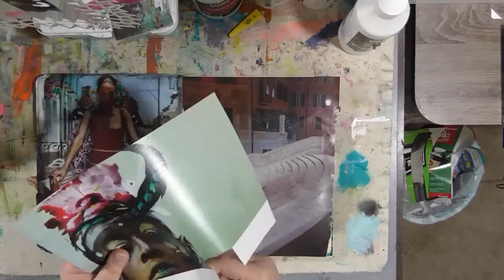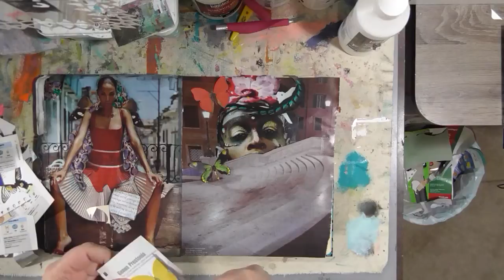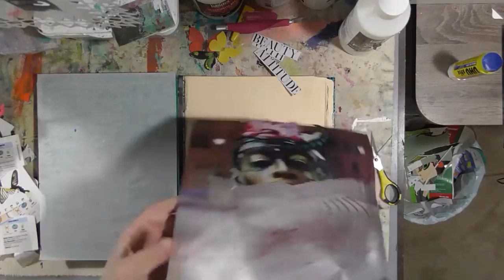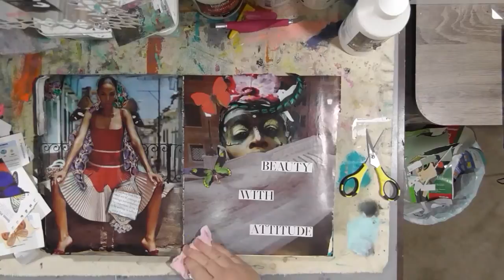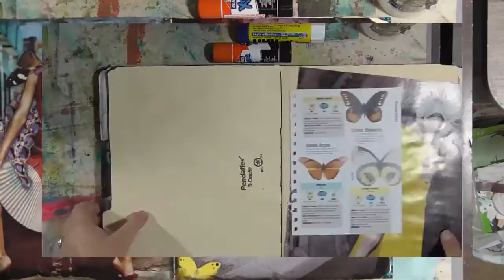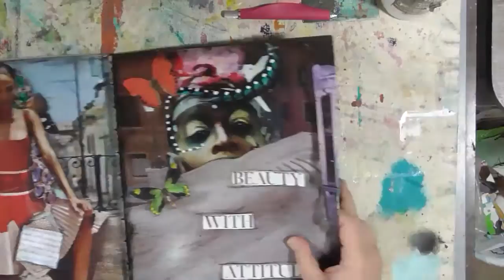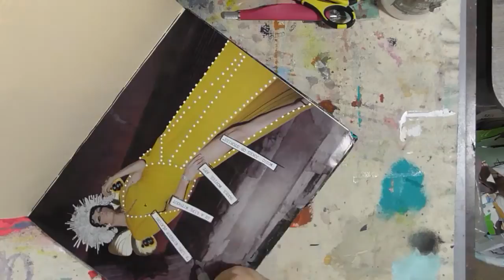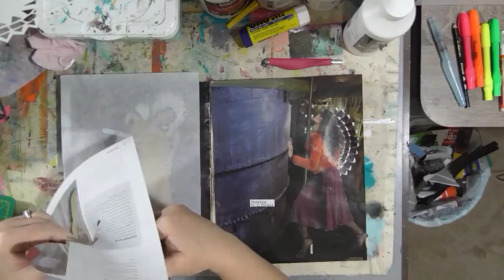Collage Friday Marathon Part 1